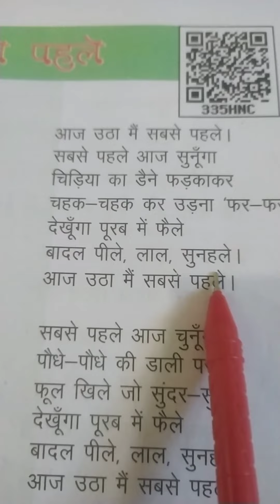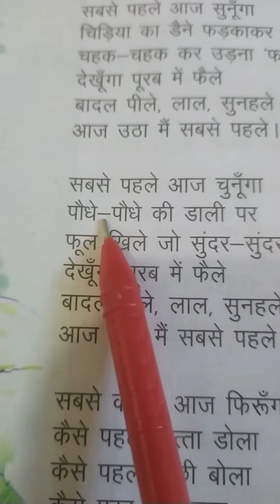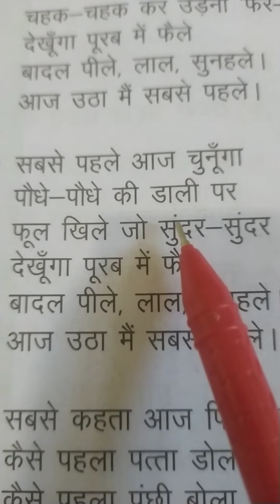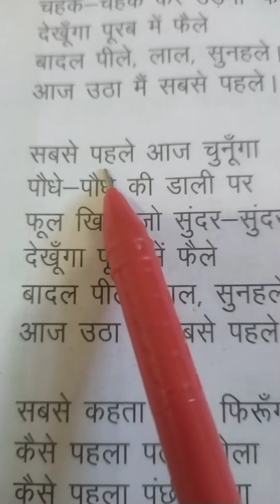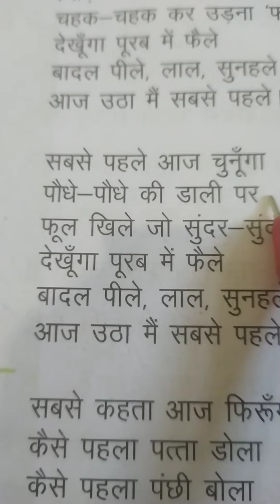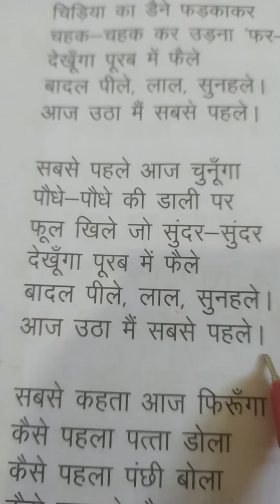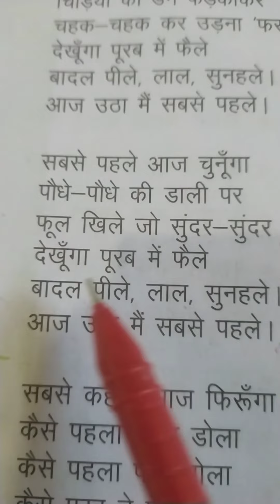Online class for class 3 / 17/1/2022